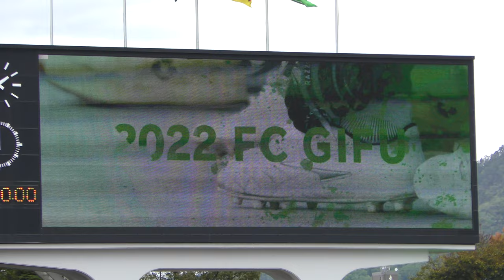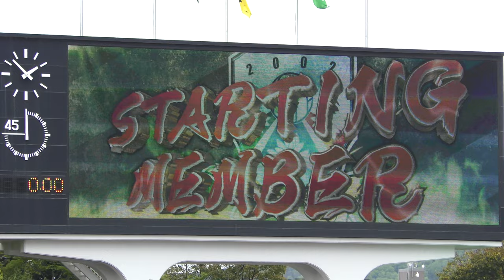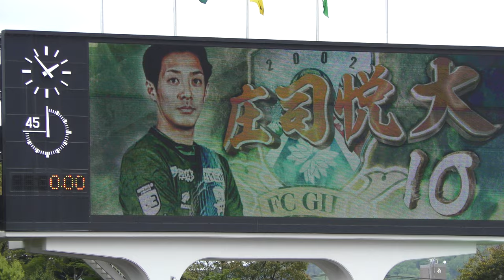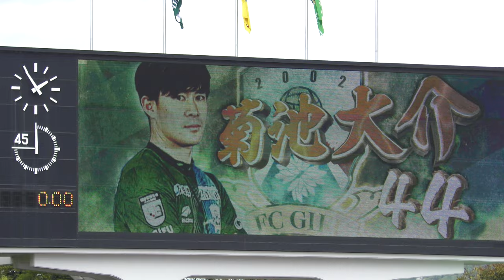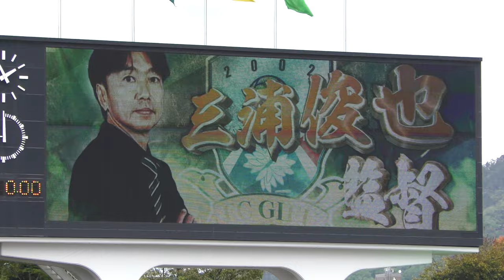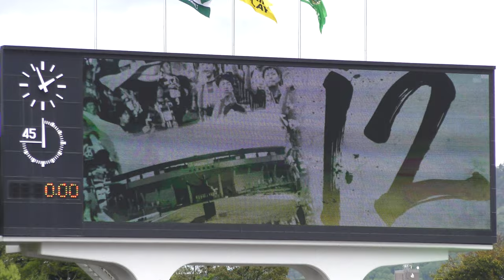(4K)（2022J3第6節）FC岐阜スターティングメンバー紹介（2022年4月17日）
読み上げスタジアムDJ（平松 伴康）

岐阜
スターティングメンバー
GK 19 　 桐畑　和繁
DF 22　  舩津　徹也
DF 2        フレイレ
DF 6 　   岡村　和哉
DF 30      宇賀神　友弥
MF 10     庄司　悦大
MF 32     山内　彰
MF 9       山内　寛史
MF 42     柏木　陽介
FW 8       窪田　稜
FW 44     菊池　大介

GK 21　 松本　拓也
DF 17　 藤谷　匠
MF 11 　吉濱　遼平
MF 14 　本田　拓也
FW 39 　畑　潤基
FW 51 　石津　大介
FW 7 　  村田　透馬

監督
三浦　俊也